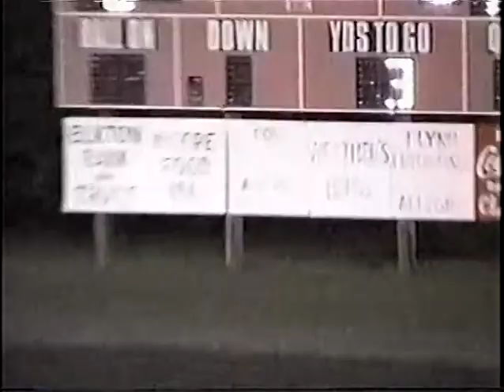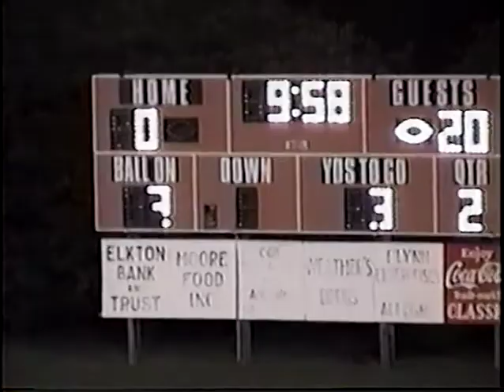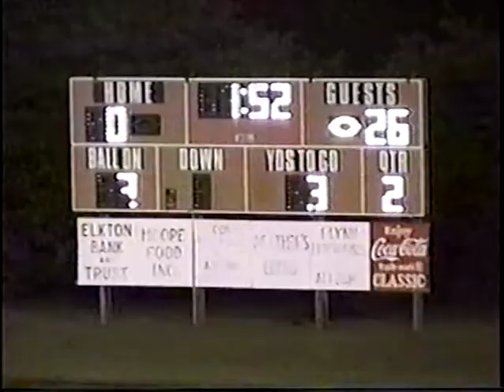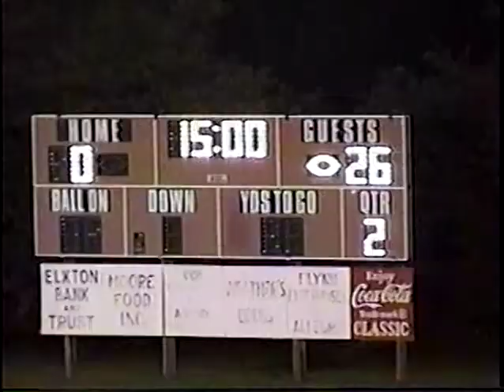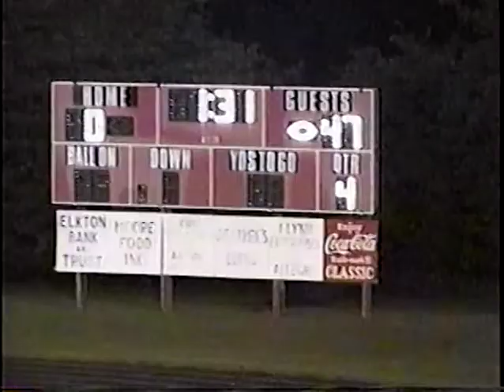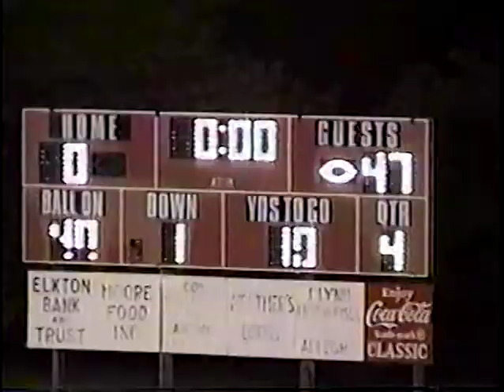(9/21/02) Wildcat Football at Todd County Central - Edmonson County High School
ECHS 47
TCCHS 0
Stats for this game are unavailable.